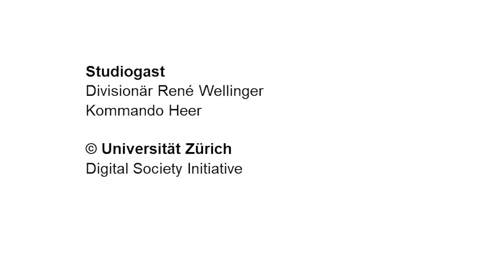Herausforderungen bei der Drohnenabwehr - Allgemeine Drohnentechnologie und ihre Abwehr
In der ersten Studiofolge mit Divisionär René Wellinger vom Kommando Heer wurde ein allgemeiner Fokus auf den Einsatz und die Abwehr von kleinen Drohnen gelegt. Dabei werden auch Erfahrungen aus aktuellen Kriegs- und Krisenregionen erläutert.